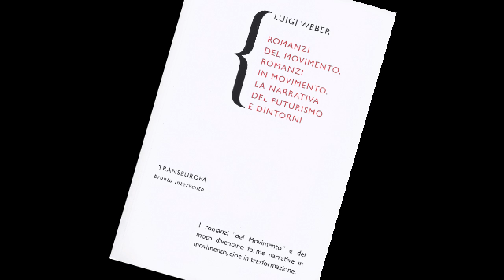Futurismo e romanzi in movimento: intervista a Luigi Weber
Sanam Nader (Harvard University) parla con Luigi Weber (Università di Bologna) del suo libro "Romanzi del movimento, romanzi in movimento. La narrativa del futurismo e dintorni" (Transeuropa) in occasione della sua conferenza a Harvard nell'ambito del De Bosis Colloquium in Italian Studies 2011.

In meno di un quindicennio, tra il 1909 che non è "solo" ma è soprattutto l'anno di nascita del movimento Futurista, e il 1922, che non è "solo" ma è soprattutto l'anno della Marcia su Roma, arco al cui centro si situa l'esperienza fondamentale della Grande Guerra si vedono comparire in Italia un gran numero di singolari opere in prosa. Assai differenziate tra loro, condividono però la messa in crisi del modello autoconclusivo, sintagmatico, in favore del modello della sequenza, ove le singole porzioni sono indipendenti, sostituibili, e non più inserite in una consecutio necessaria. Il romanzo del primo '900, come funzione culturale della società borghese nella fase imperialista, ha connotati ibrido-proteiformi: prende i lineamenti dall'altro da sé, di suo non possiede una figura, e porta all'estremo la proverbiale elasticità- compatibilità del genere romanzo, una vocazione alla totalità. Colonizzano altre forme di discorso, tematizzano il disordine, assumono a ragion d'essere polemica l'assenza stessa di una narrazione ordinata in senso naturalistico-sequenziale. E che l'immagine del viaggio e dello spostamento, in auto in treno in aeroplano, sia ricorrente, non si spiega solo con un tema "à la page". Il movimento è all'interno stesso della forma delle opere, che si trasformano nel loro farsi.